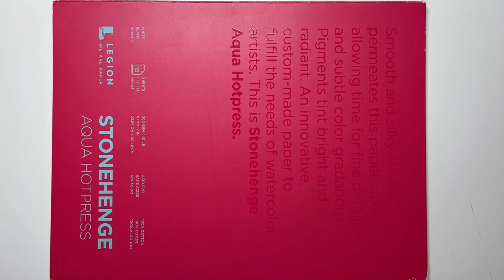Are Your FLAWS Holding You Back?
When the same flaws continue to show up in our work, then they may be holding us back from fully enjoying our creative experience and from growing toward a higher level of work we could do.

In this discussion, we talk about how flaws can affect our positive approach to our work and have a negative impact on both the current project and future projects.

GEAR:
• Legion Stonehenge hotpress watercolor paper
• Sharpie Fine and Ultra Fine pens
• Sennelier artist grade watercolor paints
• Grumbacher Goldenedge #5 round
• Artist Loft Vienna #8 filbert

The intent of my channel is to bring videos of useful content to help fellow artists and art students with insightful information, as well as bring consumers real-world reviews on the products we're likely to buy and use every day.

Thank you for your time watching! Cheers! ~ Mark

© 2023 M.D. Campbell • All rights reserved • All content on this channel and in this video are the intellectual property of M.D. Campbell and may not be used, in-part or in whole, reproduced, embedded, or copied without expressed, written consent.